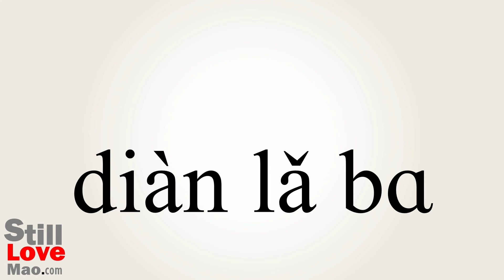How to Say Klaxons in Chinese